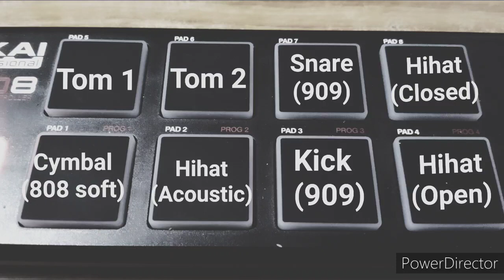Retro pad - Akai LPD8 tutorial: Basic Pad Layout and Basic Beats for Beginners practice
Based on Akai Professional’s MPC line of iconic music production, LPD8 is a full-featured plug-and-play USB MIDI pad controller designed to escape the boundaries of your studio. It provides core beat-production functionality courtesy of eight backlit velocity-sensitive drum pads - Perfect for triggering samples, loops, one-shots and more. LPD8 has four memory banks, so you can set it up to work with each of your favorite software programs instantly. Plus, it's class-compliant and USB-powered, so there are no drivers to install and there's no power adapter required.

I’ve made this video for Beginners - who would like to start their journey in DJing, Finger Drumming or just make chill beats in their leisure time. I’ve shown the basic pad layout that I normally use and selected 3 basic beats - which I used to exercise multiple times to set my hand and mind in sync for making beats.

Please note that I’m not a professional DJ or Finger Drummer, I’m a beginner myself and just try to make beats as a hobby; and whatever I’ve learned, I owe to YouTube and the internet. If you find any technical error or have any comments, please feel free to put down in the comments section and I’ll try to improve further!